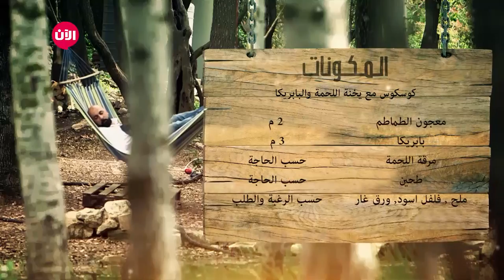على الطبيعة | سلطة الباستا مع الموتساريلا وصلصة البلسميك - الحلقة الثالثة عشرة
يختص بتقديم وصفات صحية ومميزة، مع شرح كامل للقيمة الغذائية لكل منها وطريقة العمل، مما سيسهل الطبخ ويجعله ممتعاً.

الحلقة التاسعة من برنامج على الطبيعة، حضر الشيف شادي ثلاث أطباق ووصفات شهية وهي،   سلطة الباستا مع الموتساريلا وصلصة البلسميك، كوسكوص مع لحمة اليخنة والباربيكا، عش البلبل بالجوز والعسل.